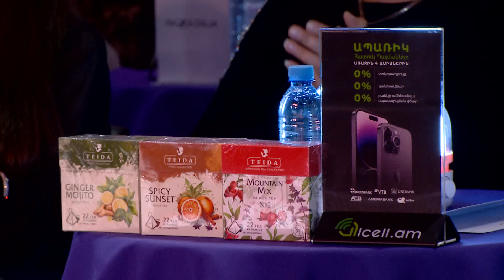Women's Club 199 - ԴՈՒ՞Ք ԵՔ ԻՆՁ ԿԱՆՉԵԼ...